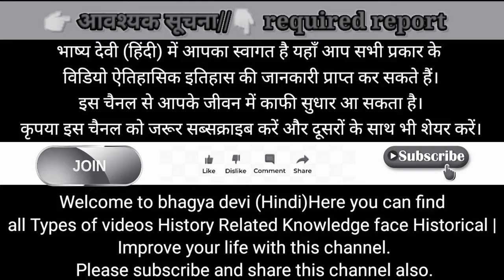इन पांच स्थितियों में हमेशा चुप रहें।The Power Of Silencelकम बोलने के फायदऐ,@bhagya devi,story 2022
इन पांच स्थितियों में हमेशा चुप रहें।The Power Of Silencelकम बोलने के फायदऐ,@bhagya devi

काम बोलने के फायदे
the power of silence
how to speak less
how to become a good speker
चुप रहने के फायदे
zen story
a powerful story on silence

Music Credit;
Kuba Te-shade like